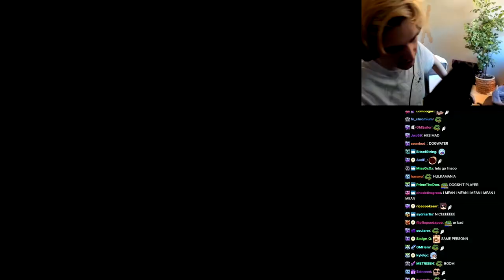xQc vs Larry Hoover Best of WWE 2k22 Trashtalk